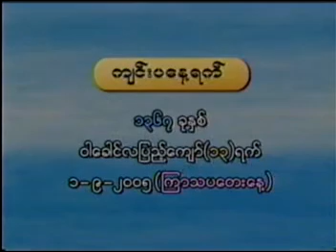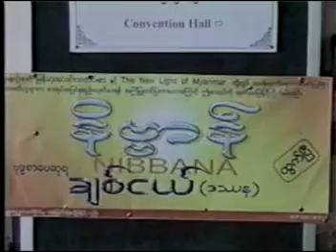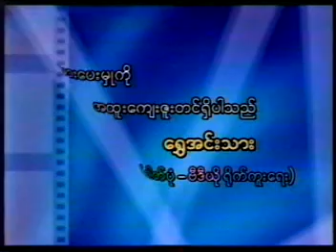အရွင္အဂၢဓမၼ လူဘ၀က ခ်စ္ငယ္ (ဒႆန) ႏွင့္ နိဗၺာန္အေႀကာင္း ရွင္းလင္းပြဲ(၁)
ဗုဒၶဂုဏ္ရည္ အရွင္အဂၢဓမၼ လူဘ၀ ဦးခင္ေမာင္သက္
ဘာသာေရးေဆြးေႏႊးပြဲမ်ား တက္ေရာက္ ေဆြးေႏြးျခင္းမ်ား